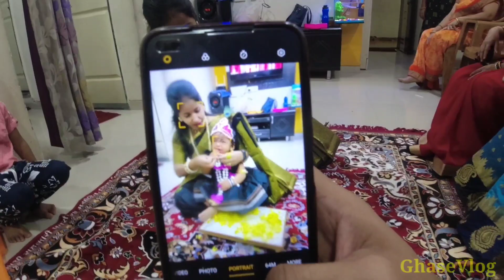बोरन्हाण | हळदीकुंकू | bornhan | haladikukue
आज माझ्या मुलीचा बोरन्हाण  तसेच हळदी कुंकू चा कार्यक्रम ठेवण्यात आलेला आहे हे सहसा कोकणात केला जात नाही परंतु मी पुणा मध्ये राहात असल्यामुळे ते कार्यक्रम करण्यात येत आहे.